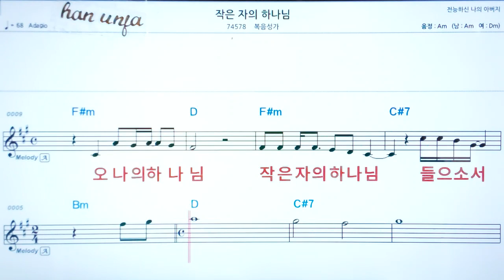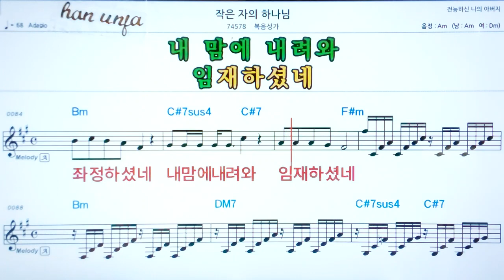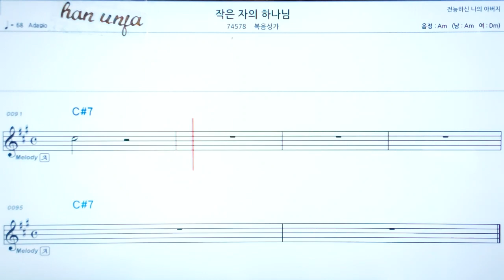💖작은자 의 하나님/복음성가 ✌ 악보, 코드, ,,Karaoke*카라오케 반주